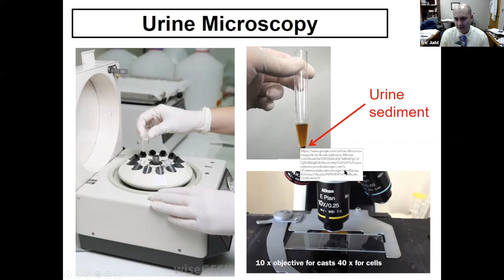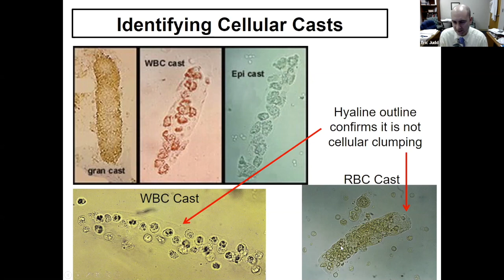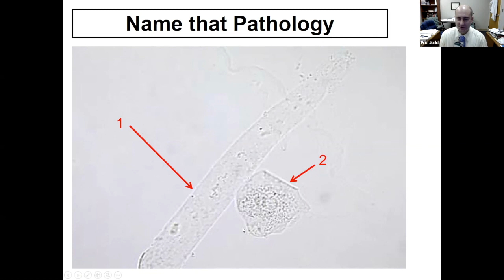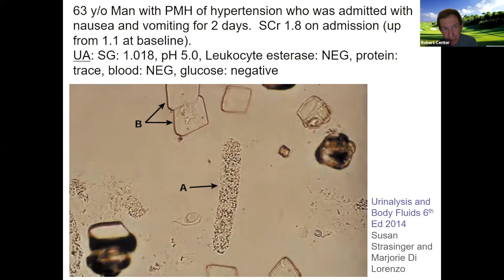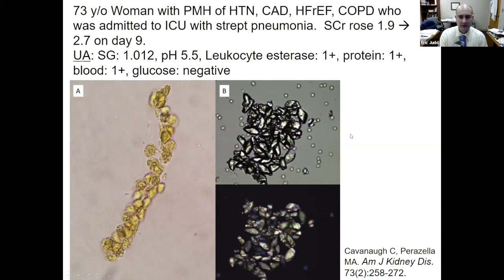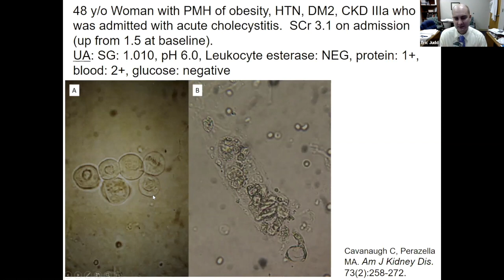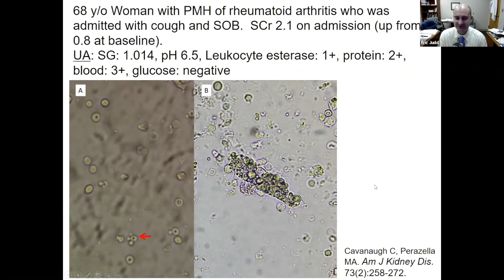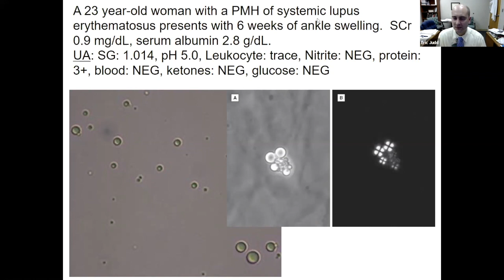(un)Remarkable Labs Nephrology Episode 1: Urine Microscopy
Dr. Eric Judd (UAB nephrologist) walks us all through cases where urine microscopy makes the difference.